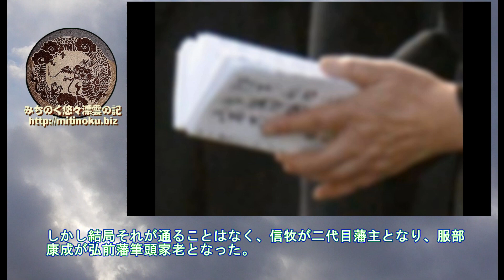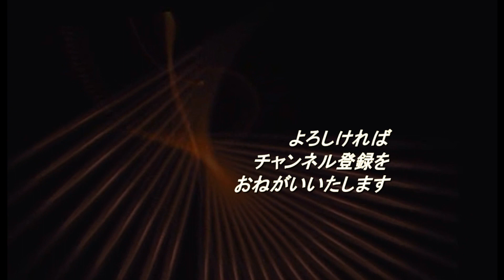みちのく歴史迷宮、津軽の良臣服部康成、関ヶ原の戦功で、忍びから筆頭家老になった男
服部康成は、津軽藩祖の津軽為信と二代藩主信牧、三代藩主信義に仕え、家老として津軽藩の基礎を築いた。しかし、その出自は定かではない。

津軽為信は、南部からの津軽独立に際しては、南部氏に先んじていち早く豊臣秀吉のもとに上がり、本領を安堵された。しかし津軽氏と争っている中でのそれは、南部氏にとっては騙し討ちに似たものであり、南部氏は豊臣秀吉に強く抗議したが、いったん決まった秀吉の裁定が覆ることはなかった。このとき、為信と秀吉の間に入って尽力したのが石田三成だった。その後、秀吉が没し、石田三成と徳川家康が反目し、関ヶ原の戦いに突入していくことになる。

為信は三成には強く恩義を感じていたようで、しかしながら石田方につけば、徳川方の南部氏の強大な勢力が、津軽に襲い掛かってくることは必定だった。